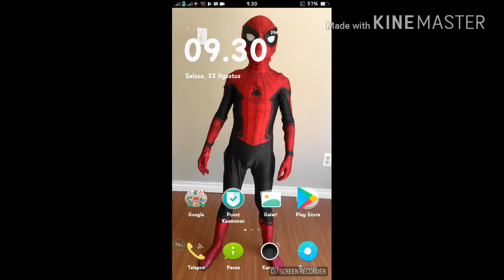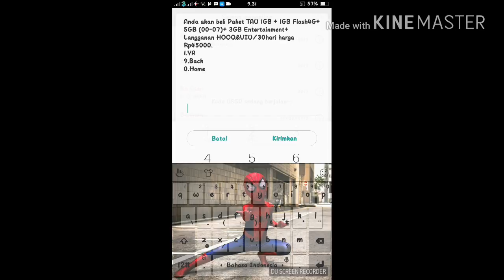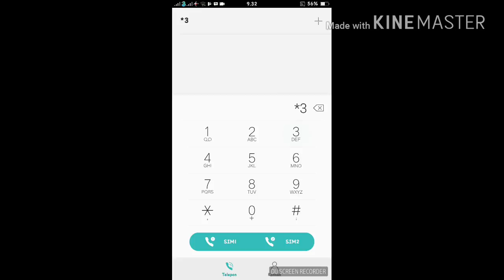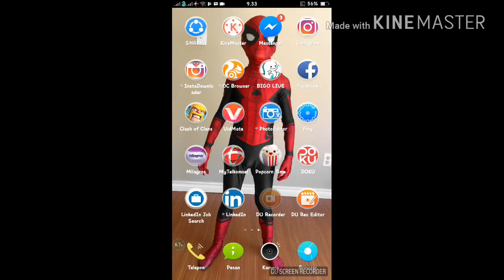Tutorial kode paket internet telkomsel terjamin murah!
Kode: *363*9#/*363*13#